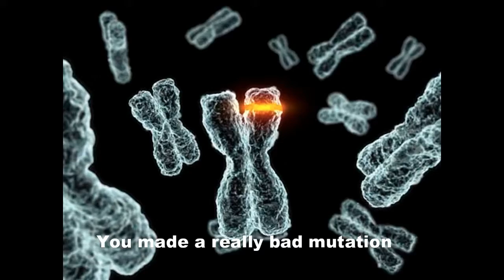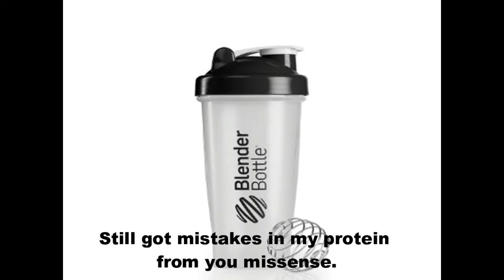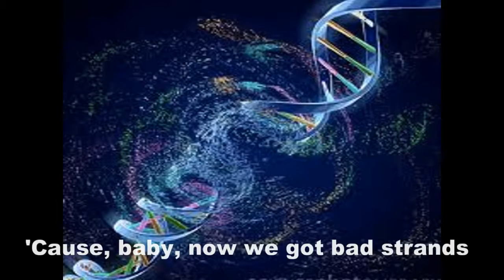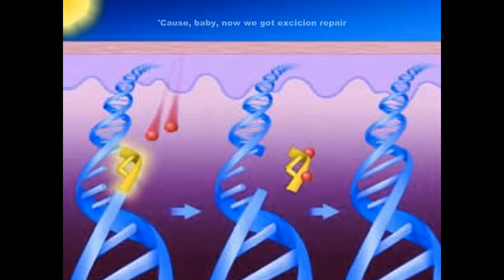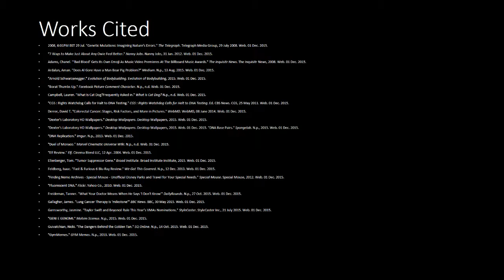BIOL 2002 Music Video - Bad Cells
Learn about DNA replication with this parody on Taylor Swift Bad Blood.